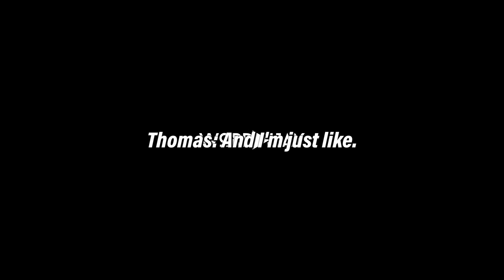WordPlay T. Jay Rehearses Marseille with Matt, Kevin, and Thomas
Just working through the sound and getting ready for a performance.

Thomas Horn: Drums & Cowbell!
Kevin Shintaku: Bass
Matt Price: Keys
TJay: BARZ!